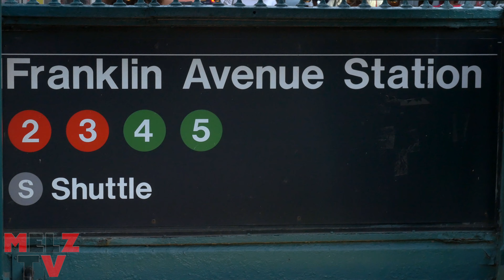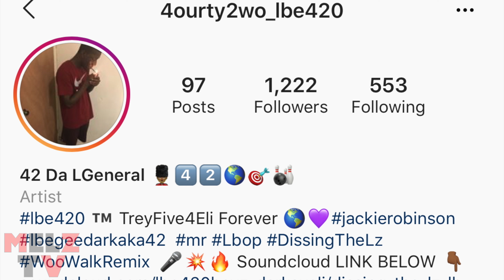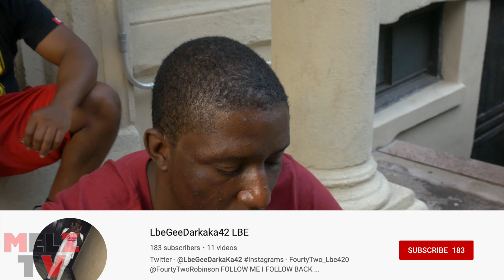LbeGeeDarkaka42 Says People STOLE his dance Moves & that He NOT doing ANY features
Melz tv spoke to Lbe darka . He took me to his gmom crib and block where he grew up by franklin and talked abut moving to Ave I , Says he not doing any features cause he working on building his self , speaks on upcoming mixtape Named Stay Fly for eli & Says he only listen to LBE music ..